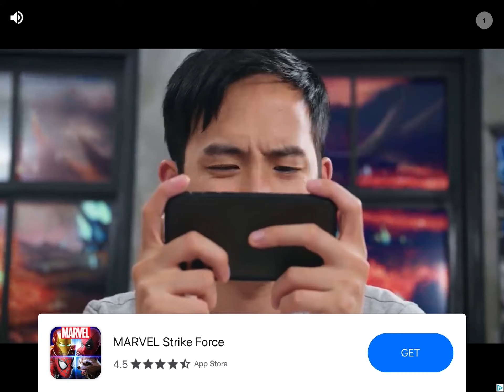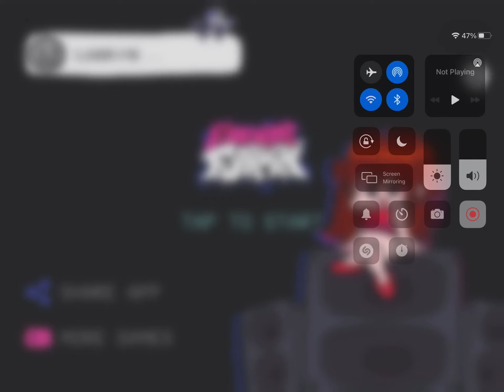Friday night Funkin on an IPad - week 2 gameplay